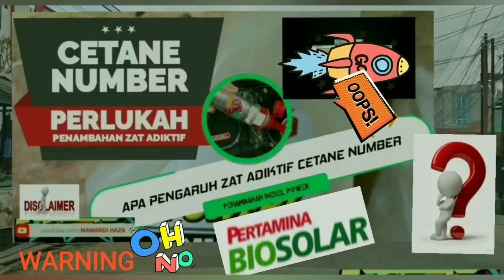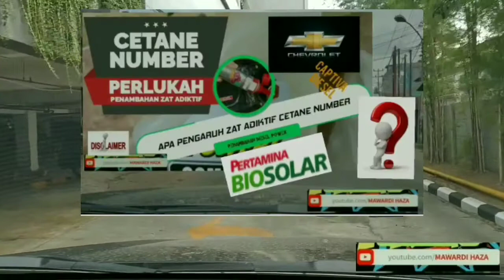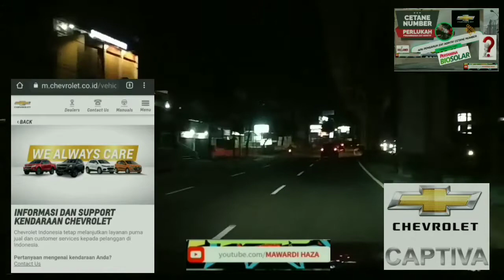CAMPUR OKTAN CETANE KE BIO SOLAR EFEK NEGATIF. OKTAN CETANE BOOSTER NUMBER POWER DIESEL, AKIBATNYA :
Pengalaman pribadi menggunakan cetane booster yg dicampurkan ke Bio Diesel dan berefek negatif yg tidak cocok di kendaraan saya.

Untuk bahan bakar bensin ada octane booster yang bisa meningkatkan nilai oktan. Kalau di bahan bakar diesel ada cetane booster yang fungsinya untuk menaikkan bilangan setana alias cetane number.

Namun, menaikkan cetane number ini belum tentu sesuai dengan spesifikasi mesin mobil, bahayanya kalau tidak cocok dengan spesifikasi mesin tsb.

Semoga bermanfaat

OKTAN CETANE BOOSTER NUMBER POWER DIESEL MESIN DIESEL, EFEK NEGATIF TIDAK TERDUGA

FLUSHING BILAS OLI MATIC CAPTIVA DIESEL, TENAGA RESPONSIF

RAHASIA FORTUNER TETAP PRIMA DAN NYAMAN. INI CARANYA (TRUE STORY)
SESI 1 (START) CARA MERENDAHKAN POSISI DUDUK KAWASAKI NINJA 250 (LOWERING KIT KAWASAKI NINJA)

SESI 2 (FINISH) CARA MERENDAHKAN POSISI DUDUK NINJA 250 (LOWERING KIT NINJA), SUKSES PASANG SENDIRI